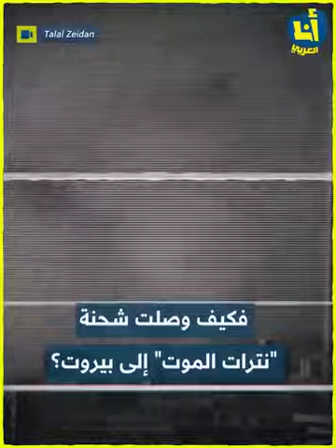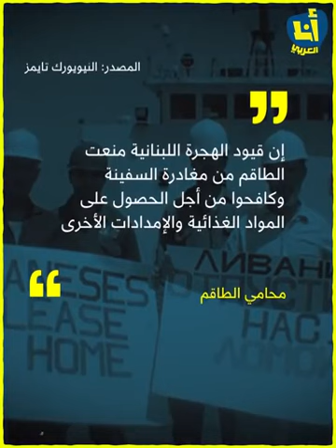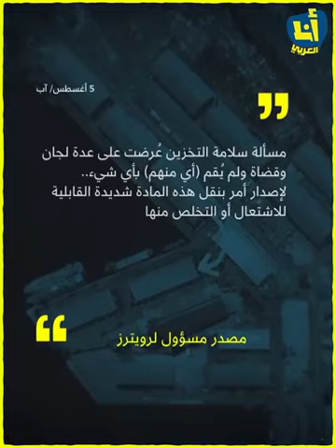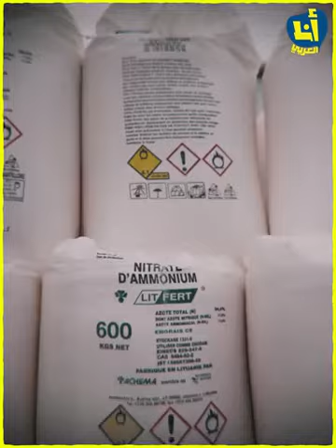كيف وصلت السفينه التي تحمل شحنة الموت إلي بيروت